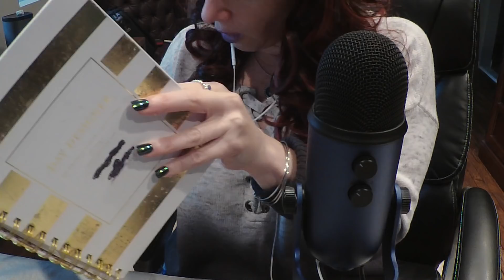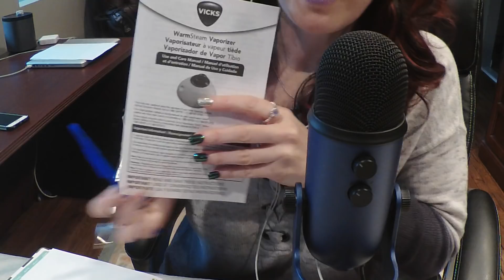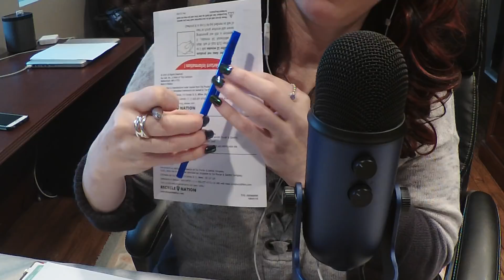ASMR Rude Gum Chewing Receptionist Role Play. Rain in Background.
She's back again.  Be prepared to laugh a little.  Enjoy!!!